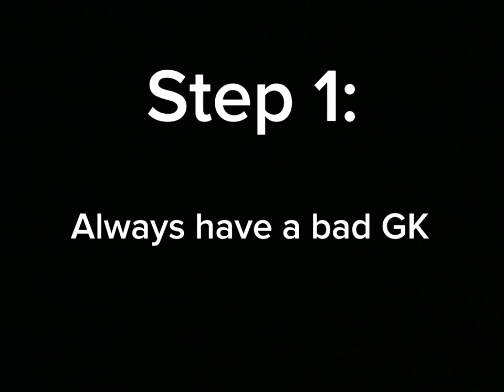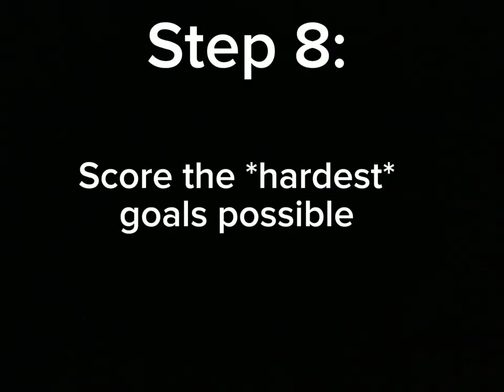How To Be Mecha in TPS | TPS: Ultimate Soccer Roblox